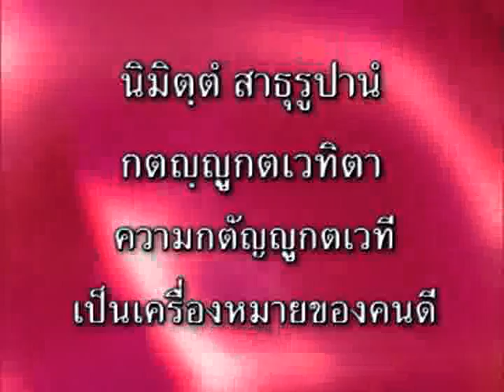นิทาน ชาดก ยอดหญิงกตัญญู Be sure to watch until 10:07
อุจฉังคชาดก   :: สาเหตุที่ตรัสชาดก ::
.สมัยพุทธกาล ณ แคว้นโกศล มีโจรกลุ่มหนึ่งปล้นสะดมชาวบ้านแล้วหนีไป ชาวบ้านจึงพากันหาโจรจนมาถึงหมู่บ้านชายแดนแห่งหนึ่ง พบชาย ๓ คนกำลังไถนาอยู่ จึงคิดว่าเป็นโจรปลอมเป็นชาวนา จึงจับกุมทุบตีแล้วคุมตัวมาถวายพระเจ้าโกศล
.ต่อมา ได้มีหญิงวัยกลางคนคนหนึ่ง เดินร้องให้รำพันรอบๆ พระราชวัง ขอพระราชทานเครื่องนุ่งห่ม ความทราบถึงพระเจ้าโกศล พระองค์มีรับสั่งให้นำผ้าสาฎกไปมอบให้แก่นาง แต่นางกลับยิ่งร้องไห้หนักขึ้นและกล่าว "ขอพระราชทานเครื่องนุ่งห่ม คือสามี"
.ราชบุรุษจึงนำนางไปเข้าเฝ้า พระเจ้าโกศลได้ทรงซักถาม นางจึงว่า "สามีชื่อว่าเครื่องนุ่งห่มของหญิง เมื่อไม่มีสามี แม้จะนุ่งห่มผ้าราคาตั้ง ๑,๐๐๐ กษาปณ์ ก็ชื่อว่าหญิงเปลือยอยู่นั่นเอง แม่น้ำไม่มีน้ำ ชื่อว่าเปลือย แว่นแคว้นไม่มีราชา ชื่อว่าเปลือย หญิงปราศจากสามี ถึงจะมีพี่น้องตั้ง ๑๐ คน ก็ชื่อว่าเปลือย"
.พระเจ้าโกศลเกิดเลื่อมใสจึงตรัสคืนชายหนึ่งคนให้ นางจึงขอพี่ชายและให้เหตุผลว่า ถ้ายังมีชีวิตย่อมหาสามีใหม่และมีบุตรใหม่ได้ แต่บิดามารดาได้สิ้นชีวิตไปแล้ว ไม่อาจจะมีพี่ชายได้อีก พระเจ้าโกศลเห็นความฉลาดของนางจึงโปรดไว้ชีวิตชายทั้งสาม
.เรื่องดังกล่าวเลื่องลือแม้กระทั่งในหมู่ภิกษุ ความทราบถึงพระสัมมาสัมพุทธเจ้า พระองค์ทรงระลึกชาติหนหลังด้วยบุพเพนิวาสานุสติญาณ แล้วตรัสเล่า อุจฉังคชาดก
  :: ข้อคิดจากชาดก :: ๑. ผู้ที่มีหน้าที่ปราบปราม นำคนผิดมาลงโทษ ควรพิจารณาอย่างรอบคอบ อย่าจับคนด้วยเพียงการคาดคะเน เพราะการลงโทษคนบริสุทธิ์เป็นบาปอย่างยิ่ง การปล่อยคนผิดไป ๑๐๐ คน ยังดีกว่าการลงโทษคนบริสุทธิ์เพียงคนเดียว
.๒. คนเราควรหาโอกาส "ตอบแทนคุณ" ของผู้ที่มีพระคุณต่อเราอยู่เสมอ
.๓. ผู้ที่รู้บุญคุณและตอบแทนบุญคุณ ย่อมไม่ถึงความตกต่ำอย่างแน่นอน
.๔. ผู้ที่ตั้งมั่นอยู่ในหลักธรรม แม้ความตายมาถึงตัว ก็มีสติตั้งมั่น ไม่หวั่นไหว สามารถเผชิญความตายโดยอาจหาญ ย่อมเป็นผู้ที่ "ประสบสุขได้แม้ในยามทุกข์"
.๕. พี่น้องกันนั้น "ฆ่ากันไม่ตาย ขายกันไม่หมด" แม้จะมีเรื่องผิดใจกันอย่างไร แต่เมื่อมีเรื่องเดือดร้อน ย่อมพึ่งพากันได้